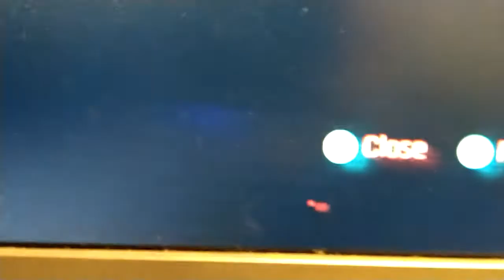Cyberpunk isn't broken at all /s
this is on the 1.05 version on a PS4 Slim